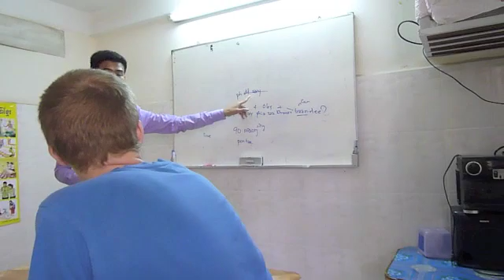Språkskola Phnom Penh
Följ med oss till vår språkskola